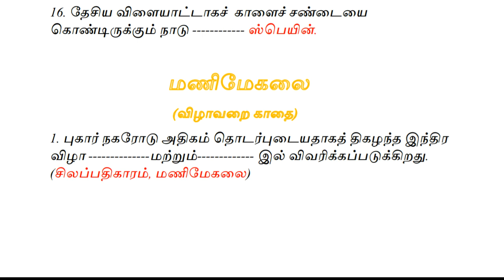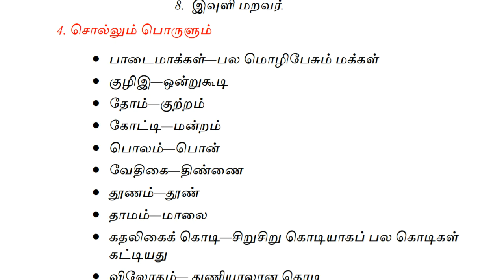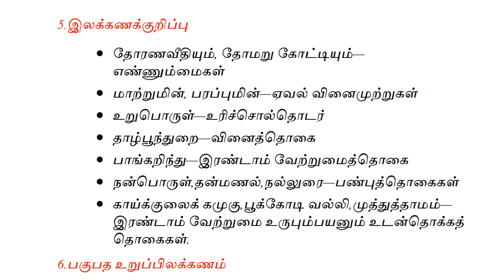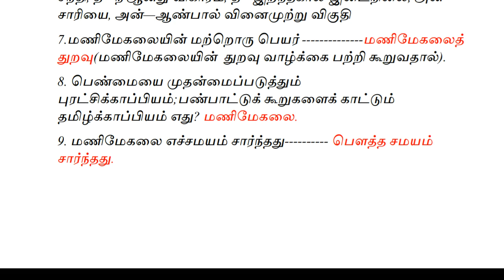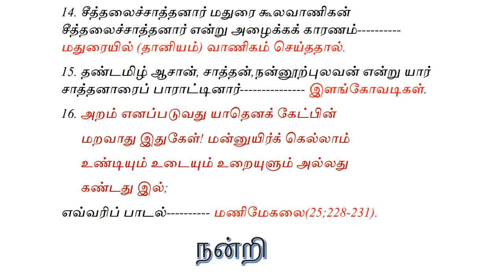9th தமிழ் ஏறு தழுவுதல், மணிமேகலை with PDF